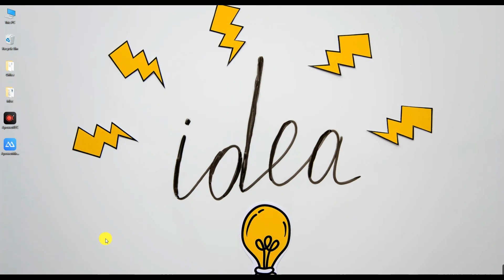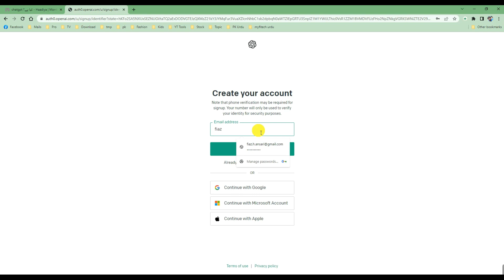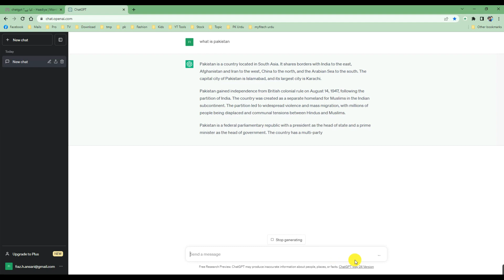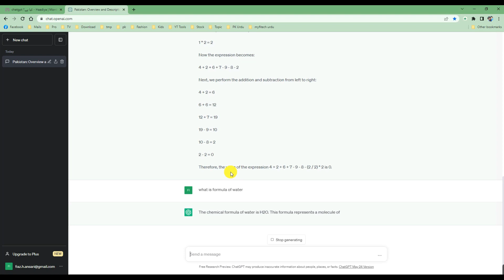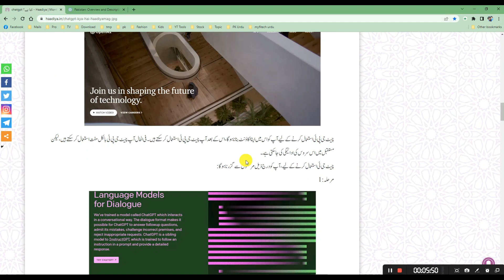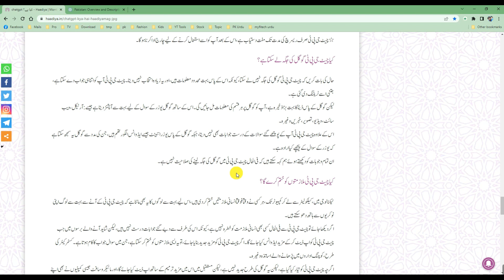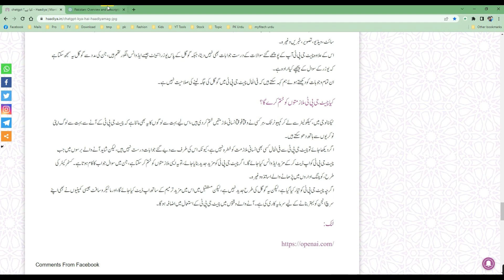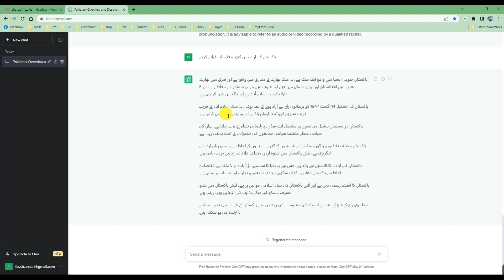What is Chat GPT in A.I ~ How To Use It ~ |MYFI TECH URDU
Welcome to MYFI TECH URDU.

ChatGPT is an AI-powered conversational agent that engages in text-based conversations. It utilizes OpenAI's GPT technology, which is a deep learning model trained on a vast amount of text data. With its broad knowledge base, ChatGPT can answer questions, provide explanations, and assist with problem-solving. It generates coherent and contextually appropriate responses, aiming to simulate human-like conversation. While ChatGPT is a valuable tool, it's important to exercise critical thinking and verify information from reliable sources.